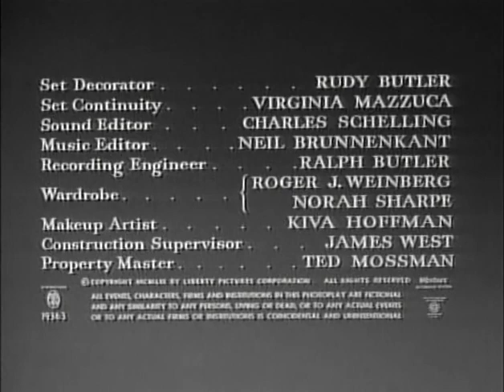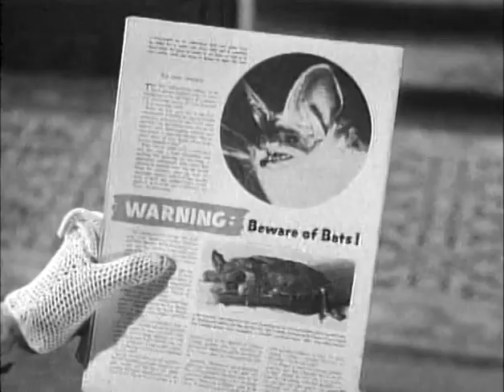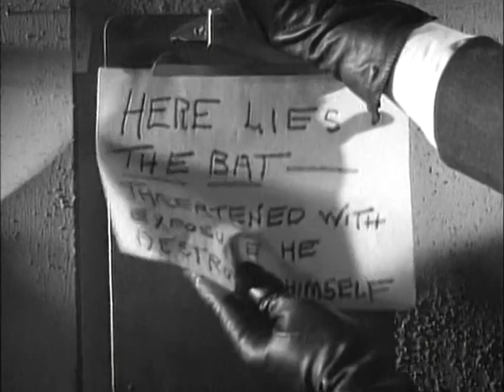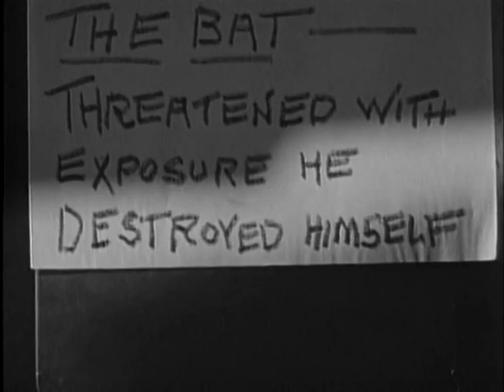The Bat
The Bat is a 1959 American mystery film starring Vincent Price and Agnes Moorehead. It is the fourth film adaptation of the story, which began as a 1908 novel The Circular Staircase by Mary Roberts Rinehart, which she later adapted (with Avery Hopwood) into the 1920 play The Bat. The first film version of the play was the 1926 American silent film The Bat. The film version was adapted by playwright Crane Wilbur, who also directed.